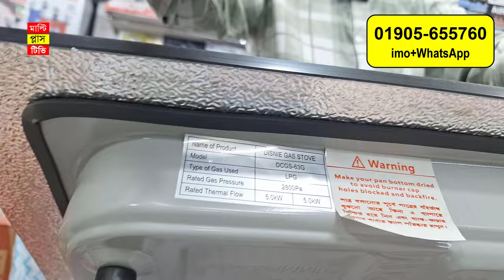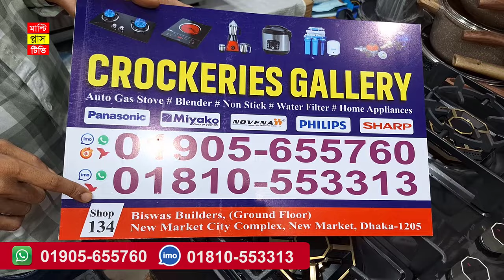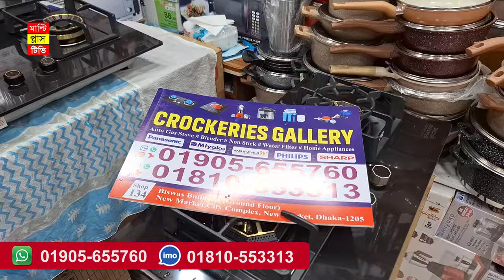বাজারের সবচেয়ে সেরা গ্যাসের চুলার কালেকশন /Gas stove price in Bangladesh /Gazi Gas stove price in BD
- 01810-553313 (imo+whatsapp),